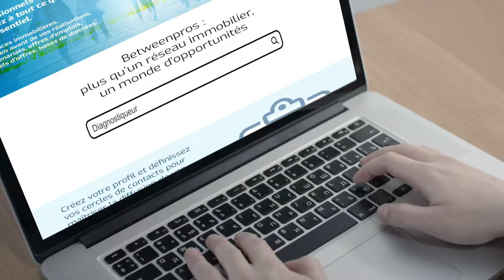BETWEENPROS : le réseau social des professionnels de l'immobilier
Après la Belgique, le réseau social des professionnels de l'immobilier Betweenpros se déploie en France.
L'agence Ultra Fluide a le plaisir d'accompagner ce nouveau développement : nouvelle identité visuelle, site web, film, et plus encore !